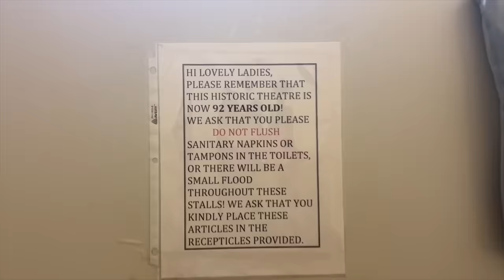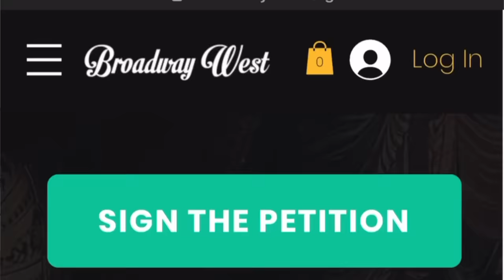Moving into the theater!! (Legally Blonde Q+A ) 💖 |Ch.5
Moving into the theater today! and answering all your legally blonde questions!

Moving into the theater!! (Legally Blonde Q+A ) 💖